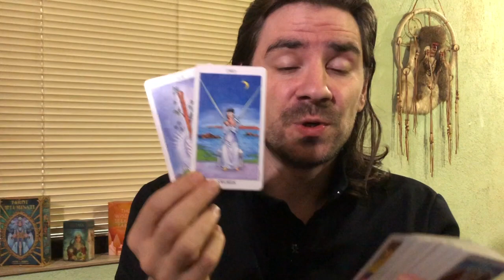GEMINI! A BEAUTIFUL NEW START RIGHT UNDER UR EYES! August 24-30 2020 Tarot Reading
Sign up for my 12 hour Major Arcana Tarot Course and get a free 1 hour live tutorial with me and learn how to read tarot for yourself and others